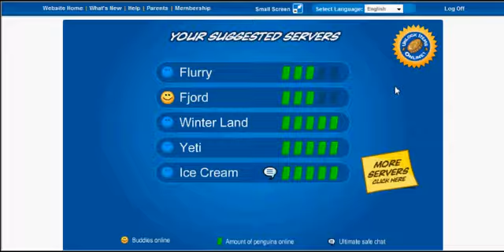Club penguin unloking my card jitsu code golden card.avi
golden card code unlocking.